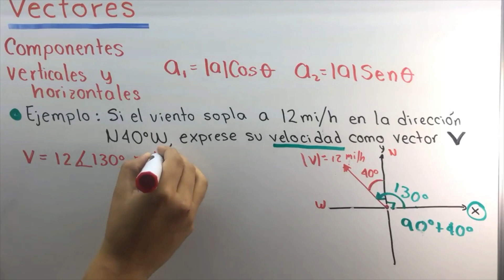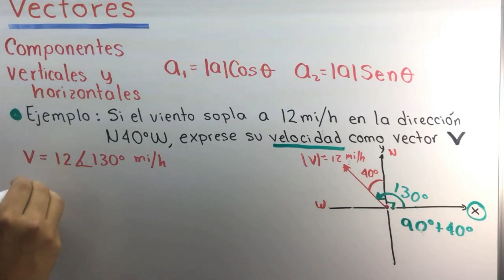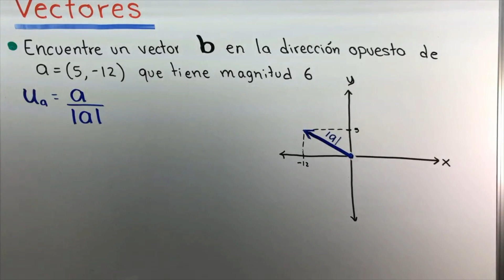Vectores | parte 2 | Trigonometria Analitica